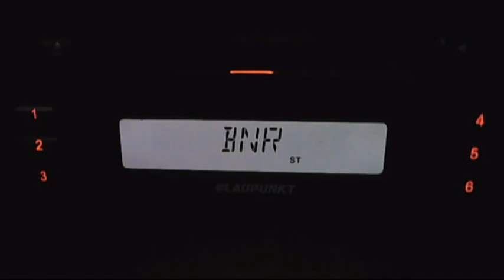horizont botev wih rds in bucharest 20:01